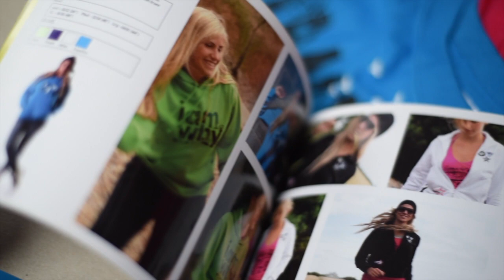Tips Starting a clothing brand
Watch the Latest Awesome Episode on "Foil Screen Printing onto T Shirts and hoodies"
Tips for Starting a clothing company and starting a company where I go through some important parts on setting up, looking into what you need to consider and research you will need to start a clothing brand. I talk about looking for your clothing brand name, what sales route are wanting to go down, the difference between a logo and t-shirt design, marketing and some past experience I have had hands on. Hope you enjoy the how to start a clothing brand video more in-depth videos to come on branding and design and tutorials.

Some of the Equipment I used in the Vlog

Awesome Coffee Machine

Big camera

Sound recording

My lights